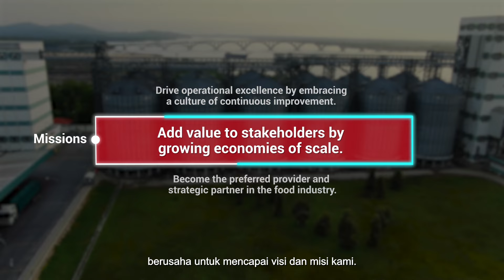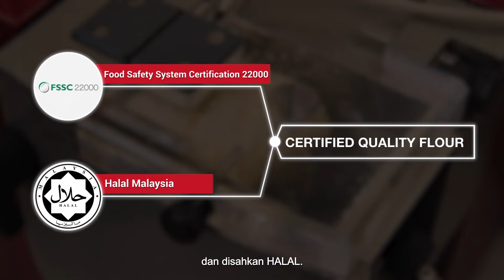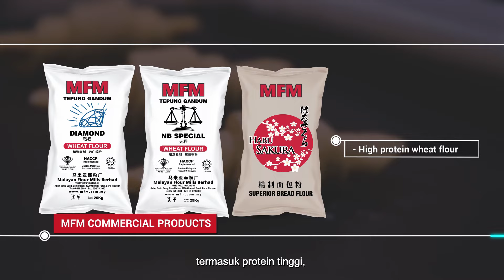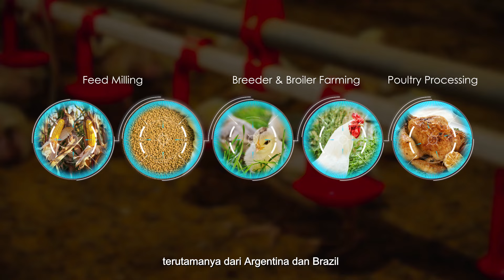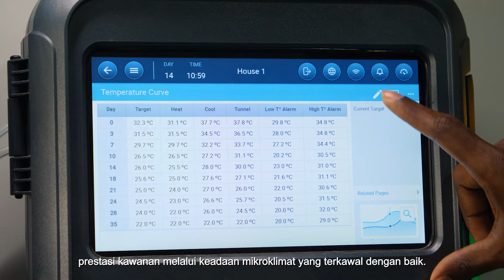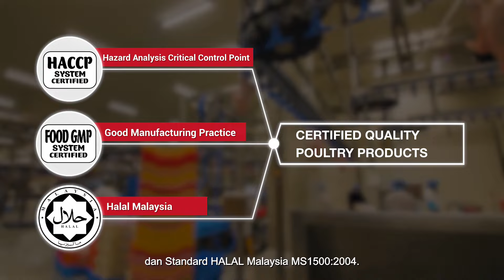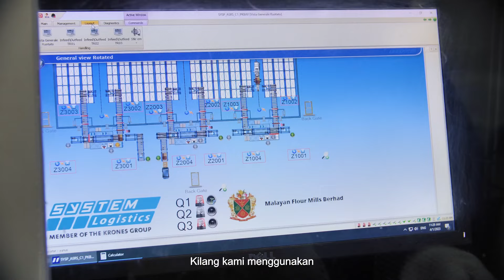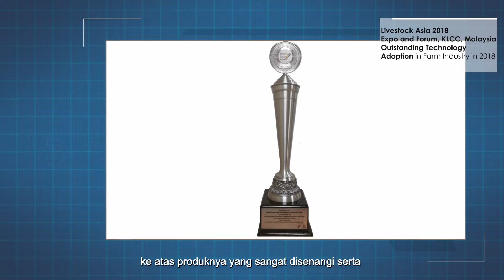MFM Group Corporate Video 2024 (with Bahasa Malaysia Subtitles)